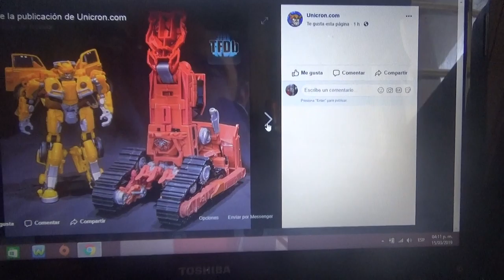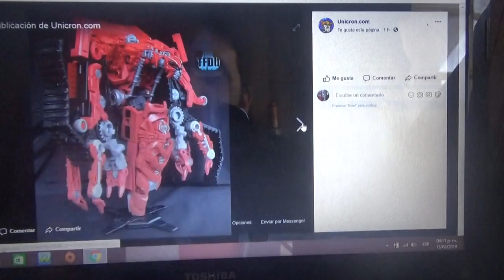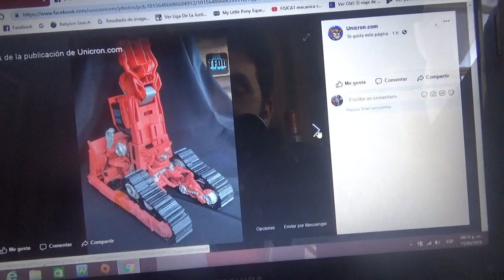Mas imágenes oficiales de Rampage ROTF de Transformers Studio Series